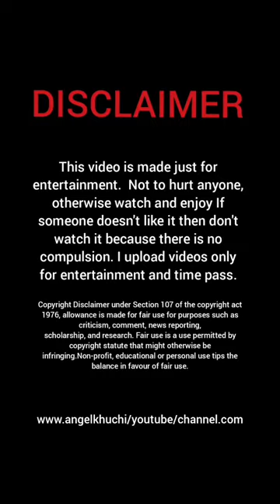Italian web series Full Entertaining Video Hot Looks Beautiful Figure ❤❤❤💗💗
Italian web series Full Entertaining Video Hot Looks Beautiful